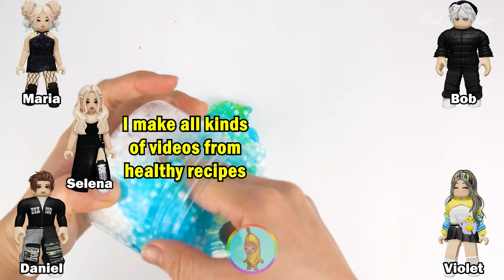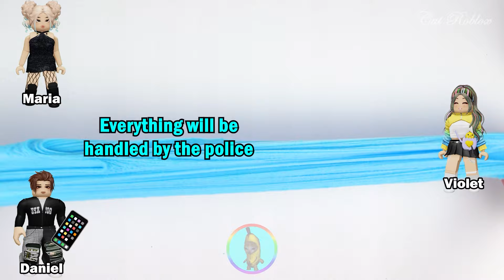Relaxing Slime Storytime Roblox | My bestie talk bad about his soulmate BC she didn't like him